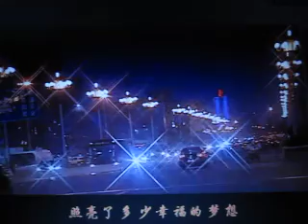旗帜【WB】（甫人-敖都）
采用网络 敖都演唱视频《旗帜》，甫人改编加入重唱，重新录制而成。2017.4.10.